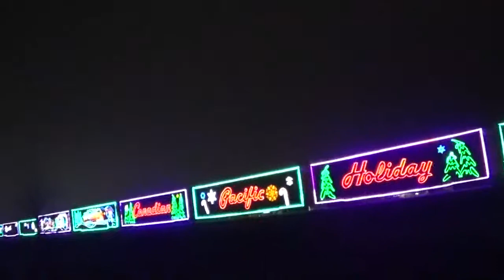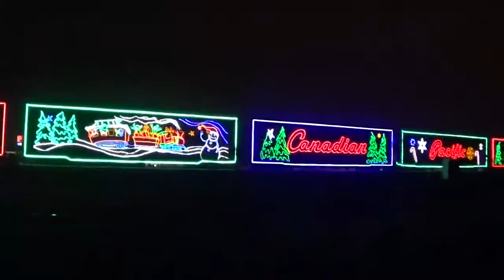THE HOLIDAY TRAIN IS HERE Christmas light shows and displays 2018 Part 3E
This is the main line going through Goshen Indiana.